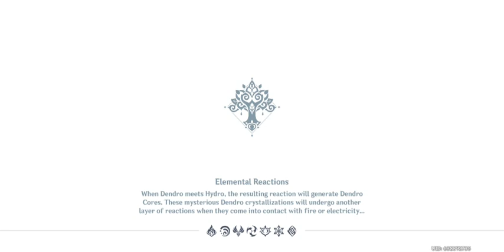Agnihotra Sutra Walkthrough Starry Night Chapter